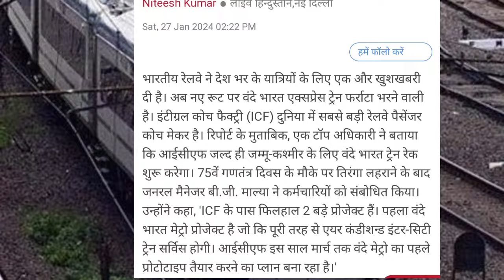New Features वाली वंदे भारत कश्मीर को मिली,इस दिन पहुच रहा नया रेक?Kashmir Got Special Vande Bharat